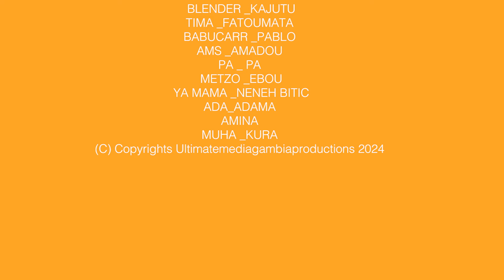FUWAREYA | SUNKARO KONO | EP13 | Starring Manding Stars| LATEST MADINKA DRAMA 2024 🇬🇲Gambian films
🇬🇲 © Gambiafilms 2024
FUWAREYA | SUNKARO KONO | EP12| Starring Manding Stars| LATEST MADINKA DRAMA 2024 🇬🇲Gambian films
living in POVERTY the his wife a market sheller and side hustling  to put food on the table for them living with  a Fula woman with her daughter also struggling to grow their business  daily   FOLLOW US ON THIS INTERESTING STORY